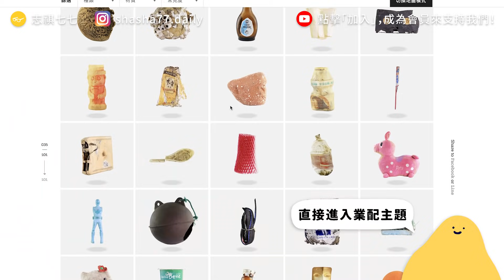【 志祺七七 】號稱海洋的救星，日吸1900公斤垃圾的淨海神器，真的有用嗎？feat. 圖文不符《 大自然ㄉ逆襲 》EP 001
🐺🌊圖文不符動畫懶人包：【揭祕！海中超危巨獸「瘋狗浪」】🐺🌊

各節重點：
01:12 很會吸垃圾的 seabin 海洋垃圾桶
02:51 TOC System001 海洋吸塵器的野望
04:27 清理垃圾是治標不治本的做法嗎？
06:00 我們的觀點
07:58 掰比

【 製作團隊 】

｜企劃：歡歡
｜腳本：歡歡
｜剪輯後製：Pookie
｜剪輯助理：絲繡 ＆ 范范
｜演出：志祺

→ The Seabin won’t swallow Asia’s plastic pollution problem—but it’s a start：
→ 地球圖輯隊｜一個水桶救海洋 澳發明家打造神奇垃圾桶：
→ Medium｜出師未捷的海洋吸塵器（The Ocean Cleanup），從頭說起：
→ 明日科學｜海洋清理計畫啟動，目標 2040 年清理九成太平洋垃圾帶：
→ 海洋垃圾危害生態又難清除 科學家：只有一個辦法：

🥁七七仔們如果想寄東西關懷七七團隊與志祺，傳送門如下：
106台北市大安區羅斯福路二段111號8樓